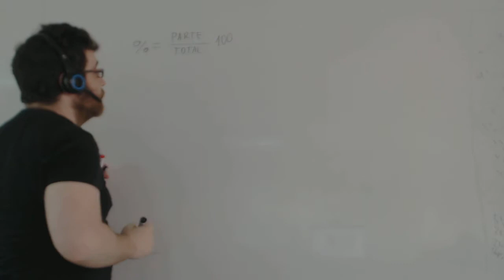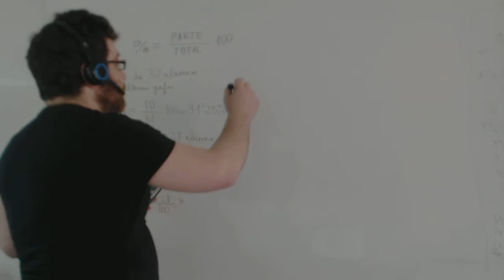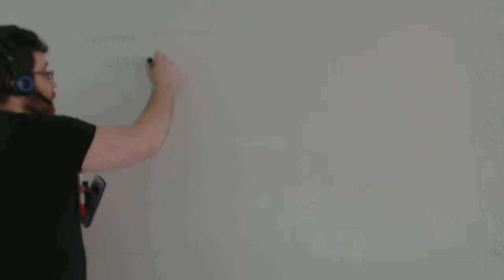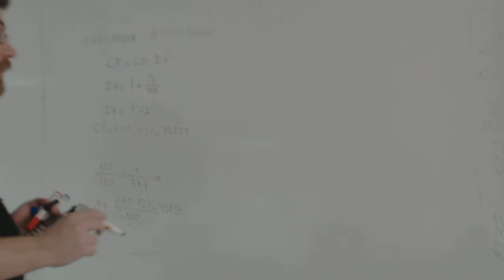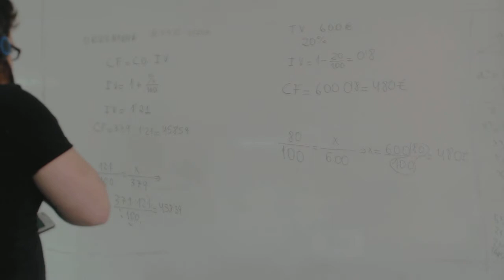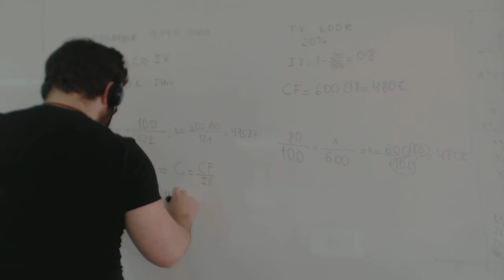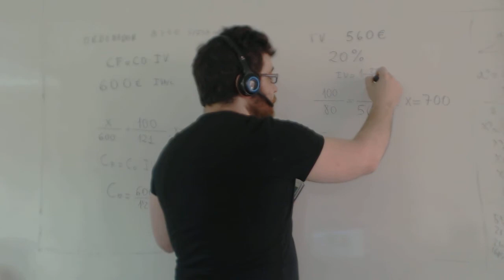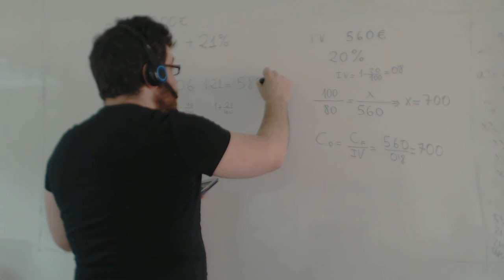Como calcular porcentajes Matemáticas 2º ESO Academia Usero Estepona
Como calcular porcentajes Matemáticas 2º ESO
En este vídeo repasamos todas las operaciones con porcentajes:
a) Calcular el porcentaje dadas la parte y el total.
b) Calcular el total dados el porcentaje y la parte.
c) Calcular la parte datos el porcentaje y el total.
d) Aumentos porcentuales.
e) Disminuciones porcentuales.
Este vídeo está indicado para dar un repaso general de todas las operaciones con porcentajes para alumnos y alumnas de 2º y 3º de ESO.
Academia Usero en Estepona, el centro de formación con más vídeos en Internet del Mundo presenta: Como calcular porcentajes Matemáticas 2º ESO